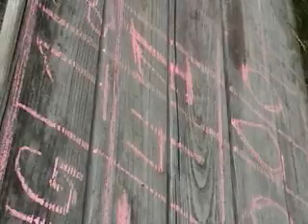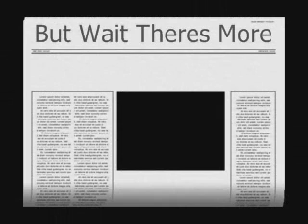Wiffleball: A True Underdog Story The Aftermath of Season 1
The uncut story of neighborhood chums overcoming adversity and drugs.